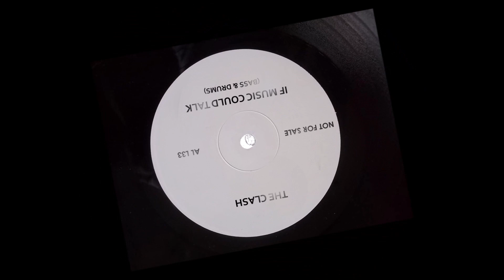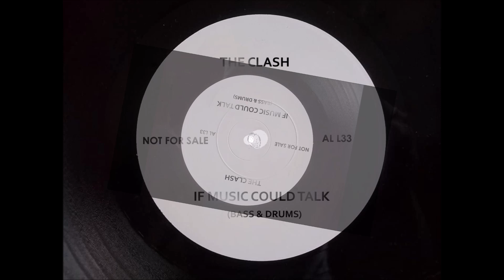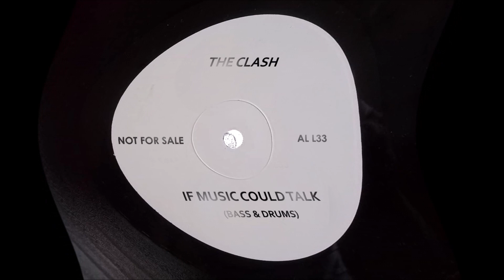The Clash - If Music Could Talk - Bass & Drums Mixed Stems - Sandinista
Isolated & Mixed by Al Lee